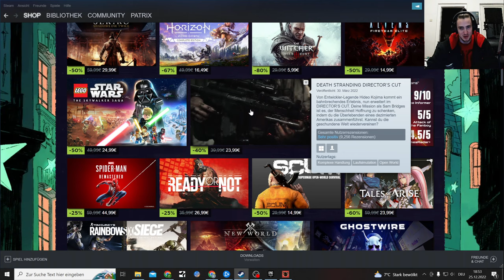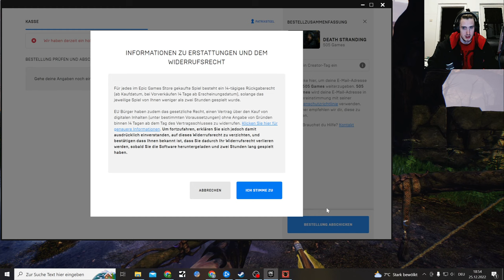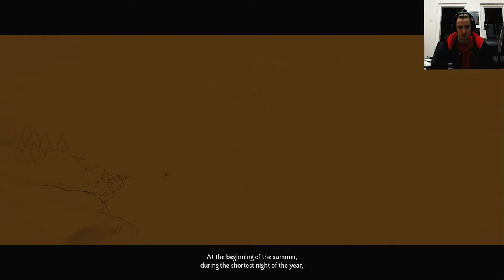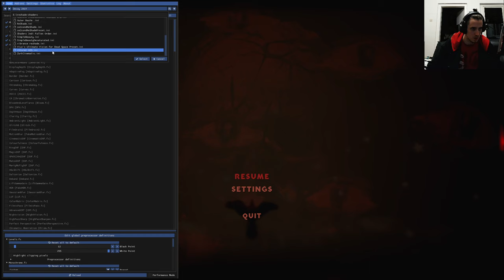Blacktail the tail of Baga Yaga, Indie Game 2k let's play Part 19, free Death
Blacktail Playthrough of the new indie game, which Combat mechanics reminding me of Horizon Zero Dawn and Skyrim

Installing Reshade Mods for all Games like Outriders and Rocket League

We are going to be very evil by the way

Become the guardian of the woods or the terror nightmares are made of. Forge the legend of Baba Yaga and live out its origins in BLACKTAIL

Gestalte die Legende von Baba Yaga, die der Hexerei bezichtigt und von zu Hause vertrieben wurde. Erlebe die Ursprünge des slawischen Mythos in dieser einmaligen Mischung aus intensiven Bogenkämpfen und düsterer Story in einer bunten Märchenwelt.